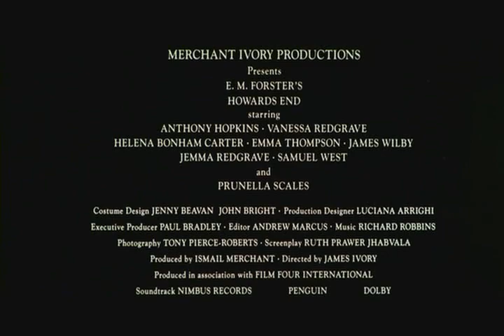Howard's End Trailer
Trailer to Howard's End